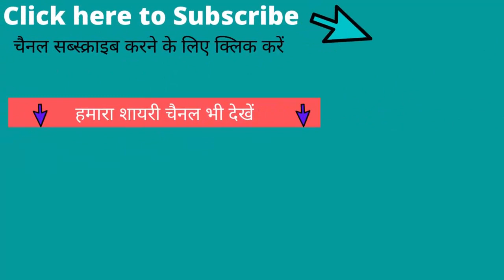Greater Agra Will Be Developed By Agra Development Authority on Greater Noida Model